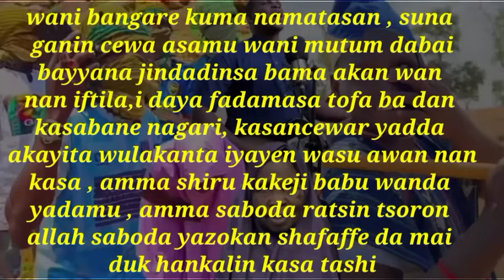Wata sabuwa_anzargi mawaki dauda kahutu rarara da boye mahaifiyar sa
Wata dabuwa anzargi mawaki dauda kahutu rarara da boye mahaifiyar Wanda tashar mu mesuna rigasa tv news mukayi sharhi akai domin ilamantarda daku

Labarun duniya, labarun hausa, labarun Kannywood,dauda kahutu rarara, mahaifiyar rarara, mawaki dauda kahutu rarara,wakokin rarara